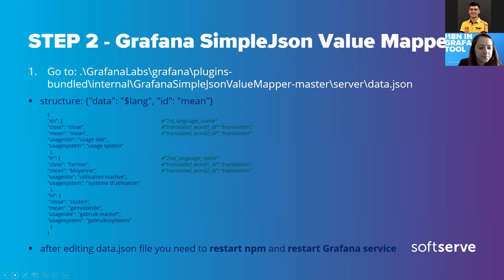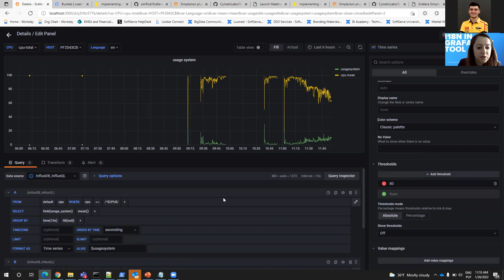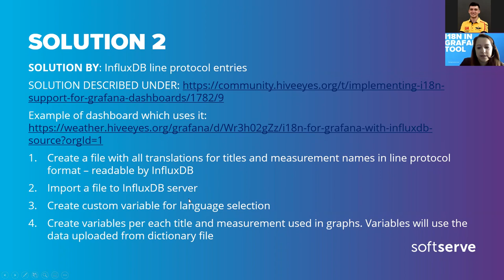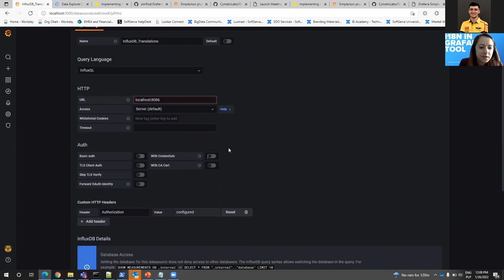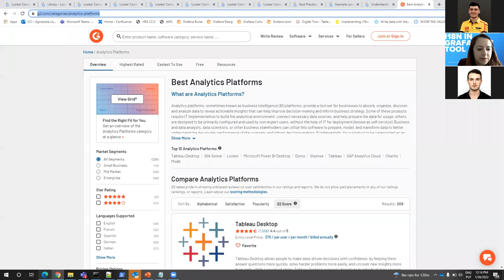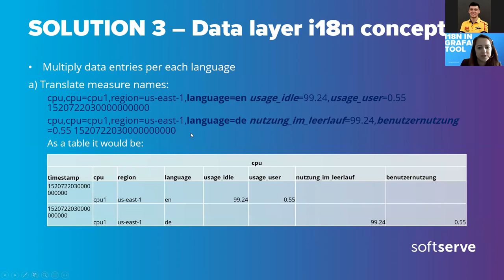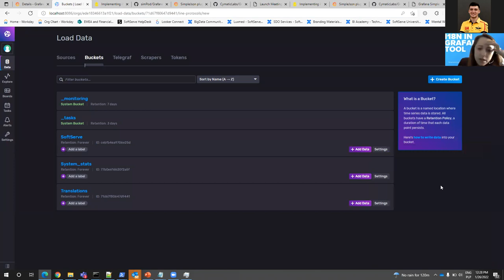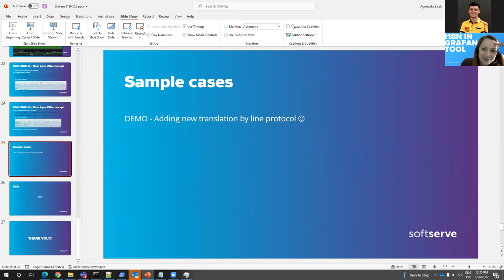Internationalization in Grafana BI tool by Agnieszka Lisek (Part 2)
Grafana is a multi-platform open-source analytics and interactive visualization web application. It's main usage is time series data analysis. It allows real-time data analysis with option to 1s automatic refresh or even real-time streaming
There is an enterprise version with additional capabilities on premise or Grafana Labs cloud service. Grafana is expandable through a plug-in system (JavaScript).

It is often used in combination with time series databases such as InfluxDB, Prometheus, Loki and Graphite.

The main purpose of the presentation is to show possible implementations of multi-language in Grafana tool. Taking into consideration official plugins and custom-written plugins as well as database inputs. It includes step by step plugins installation and examples how to add new languages and translations for data layer (dimensions, measures).